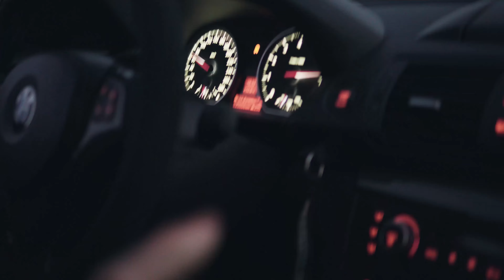BMW 135i 420hp MHD | Launch | Rolling | Flyby | 4K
The E82 BMW 135i offers a great layout for upgrades with its 3.0L inline 6 cylinder turbocharged engine.
Owner YC4 really squeezes the shit out of this car :)